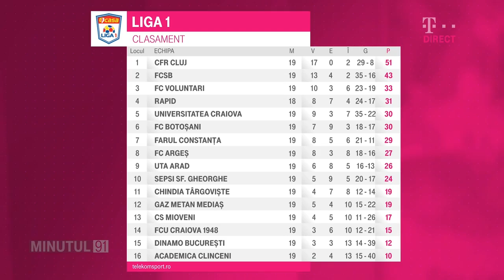Minutul 91| Dinamo a câștigat, dar Cornel Dinu a continuat tirada. ”Ce să faci cu asemenea jucător?"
Cornel Dinu a făcut praf un fotbalist de la Dinamo la Minutul 91: "Înfiorător! Ce să faci cu asemenea jucător?"

Dinamo a învins-o pe Chindia cu 1-0 în ceea ce este prima victorie a "câinilor" din august încoace, de la succesul cu Clinceni (3-1), dar târgoviştenii puteau egala sau chiar câştiga având în vedere ocaziile ratate. Una dintre ele, a lui Popa - care a lovit bara -, a venit în urma unei greşeli a lui Andre Pinto.

Cornel Dinu nu l-a iertat şi l-a caracterizat în termeni duri pe fundaşul crescut la Porto, despre care a spus că e "înfiorător", iar Mircea Rednic nu are cum să scoată echipa din această situaţie cu astfel de jucători. "Ce să faci cu asemenea jucător? E înfiorător, puneţi-vă şi în situaţia lui Rednic. El a încercat să aducă, dar de unde?", a spus Cornel Dinu, la Minutul 91.

Dinamo a obţinut a treia victorie în Liga 1 Casa Pariurilor, prima după 15 etape, luni, când a reuşit să învingă Chindia Târgovişte, scor 1-0, în runda IX.

Unicul gol al meciului a fost marcat de Carp, în minutul 62.